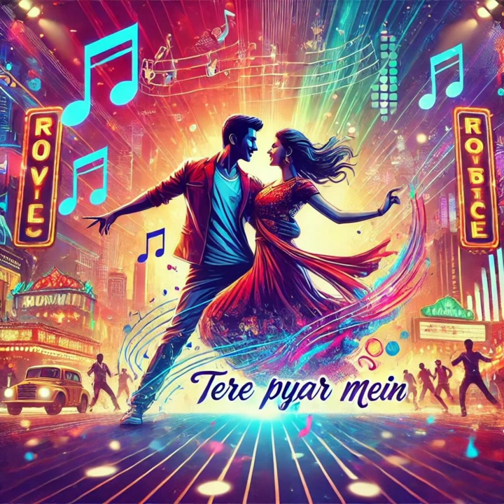Tere Pyar Mein | Bollywood Song | Copyright free music | Hindi song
Dear Creators,

some The American Record music is copyright-free and safe for you to use on platforms like YouTube and Twitch. However, you may not use any track for the purpose of creating a listening experience (i.e., a music video) where the music is the primary focus of the video.

How to credit this track

When you are using this track, please add this to your description:

Track: Tere Pyar Mein [The American Record Release]
Music provided by: The American Recod

Thank you for being a part of The American Record community. Happy creating!

Best regards,
The American Record Team